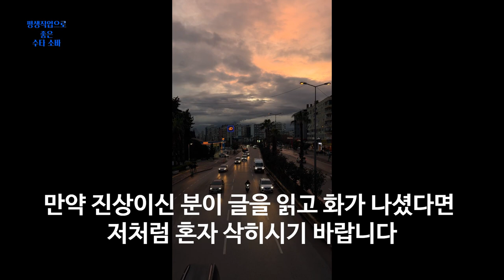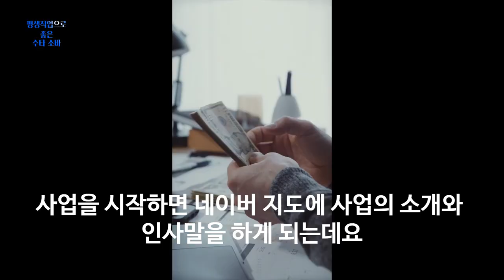자영업 진상과 손님